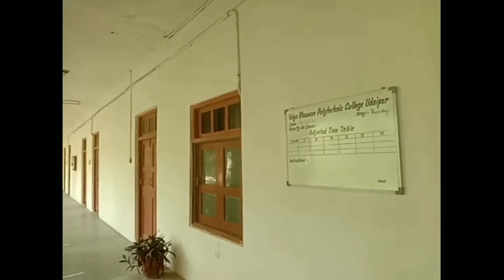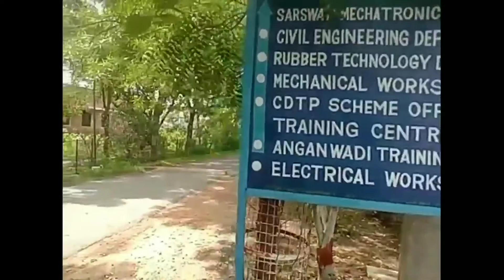Best Polytechnic college in udaipur, Rajasthan | good diploma college | Sundaram Sir Classes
This video gives the information about the good Polytechnic college in udaipur. This college campus is spreaded in large area, large sized classes, laboratories, corridors, green lush campus, experienced faculties, best placements.
which provide you the video lectures of control system, circuit theory for the students of Electrical, Electronics and instrumentation and applied mechanics for first year students.
Do comments on my videos which always motivate me to make good vedios.

Also you can join my facebook page "sundaram sir classes" for latest information about upcoming exams, preparation methodology and your query regarding subjects.
Thanks
Prakash Sundaram
HOD, Electrical
Vidya bhawan polytechnic, udaipur

Category     Education